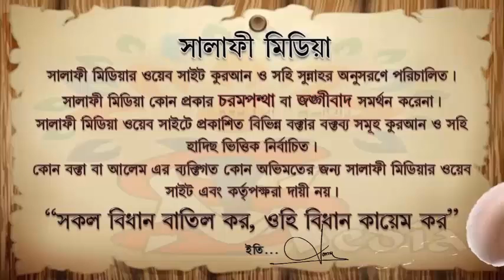দ্বিতীয় বিয়ে করতে স্ত্রীর অনুমতি লাগে কিনা ᴴᴰ┇ শাইখ আখতারুল আমান মাদানী 2022